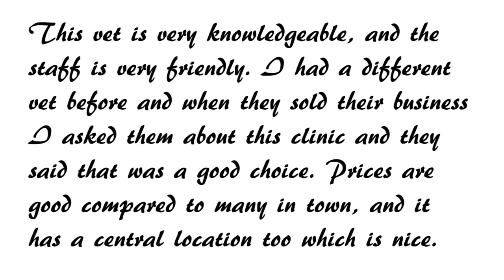Jacobson Veterinary Clinic Review Lincoln NE | local review of Jacobson Veterinary Clinic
Scott B. of Nebraska Italian Greyhound Rescue left this review of Jacobson Veterinary Clinic on Google Plus Local:
Overall Excellent
"This vet is very knowledgeable, and the staff is very friendly. I had a different vet before and when they sold their business I asked them about this clinic and they said that was a good choice. Prices are good compared to many in town, and it has a central location too which is nice."
Jacobson Veterinary Clinic